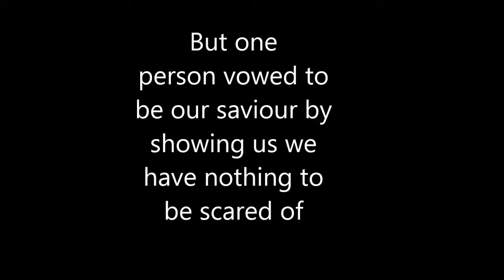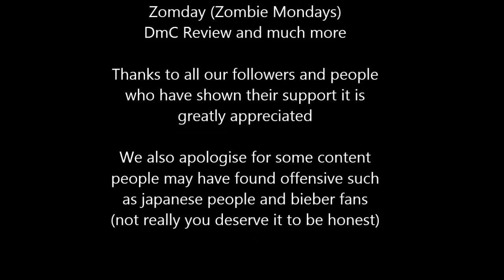Ethdan TV Let's Play Siren Blood Curse AGAIN!!!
It's time to play Siren Blood Curse again, and this time its Ethans turn to face the demonic zombie japs.